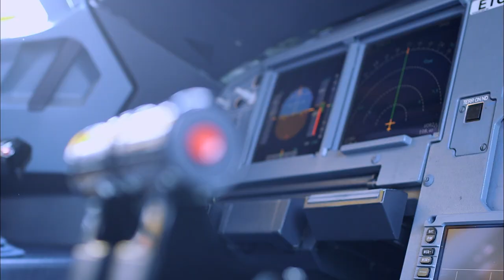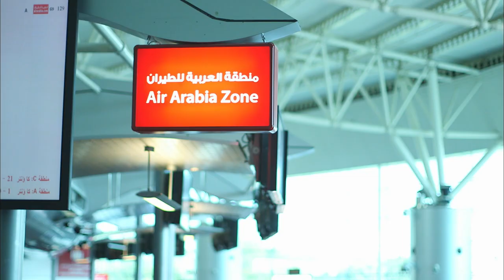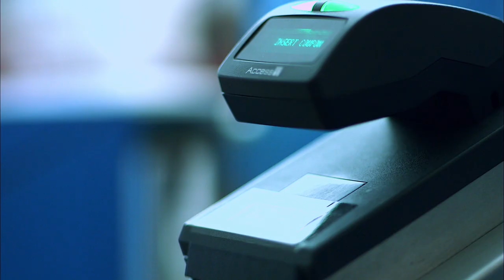Air Arabia corporate video 2016